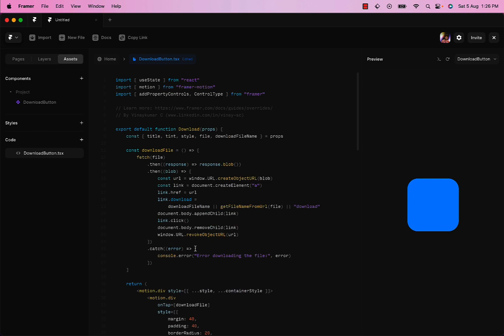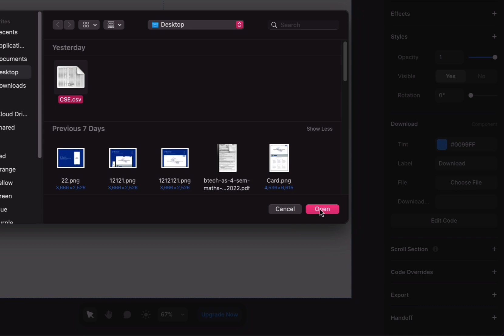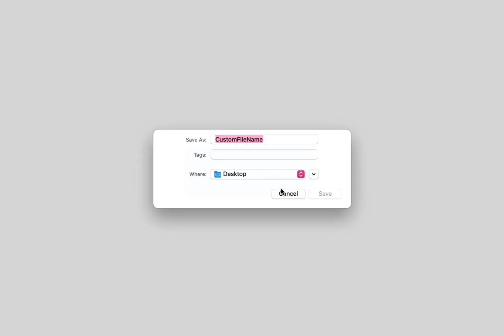How to : Add Custom Download Button in Framer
SERIES X01 - Y04
Title : Add Custom Download Button in Framer
Description : Learn how to add a custom download button with a custom file name in your Framer Websites.

=Music=
Instrumentals provided by CHUKI BEATS (All the love to him)